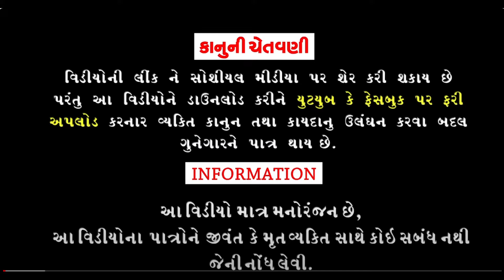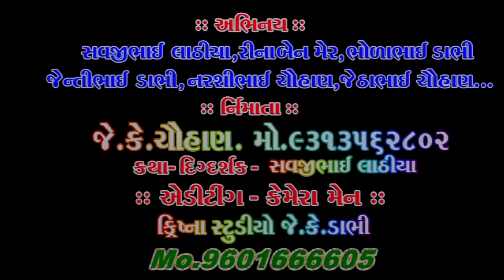જોખમ ભાઈ જાદુગર || jokhambhai jadugar || ગોરલ ડીજીટલ || full comedy video || HD video